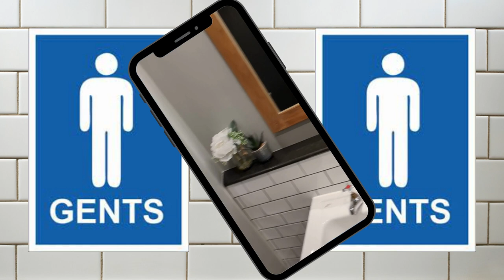Brasserie Blanc in Leeds - Fine Dining or Fine Whining?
Ey oop, Chatter Gang! Visit Leeds describes Brasserie Blanc as one of Leeds’ hidden gems and that, once you’ve been, they say you will be back time and again. And with 1774 unbiased reviews  on Tripadvisor with an overall rating of 4.5 out of 5, we had high expectations for our first fine dining review.
Were we delighted or disappointed? You know what you need to do to find out!
Thanks for all your comments, Likes and subscriptions, we really appreciate every single one.
Love you lots, Colin & Tim, The Chatter Gang